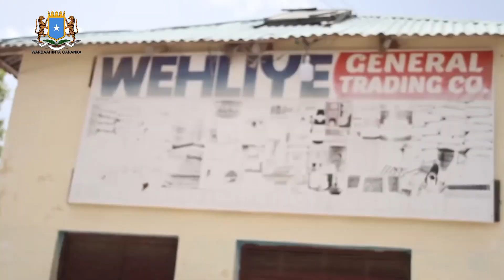Degmada Ceel dheer ee gobolka Galgaduud oo khawaarijta laga xorreeyay Warbixin.